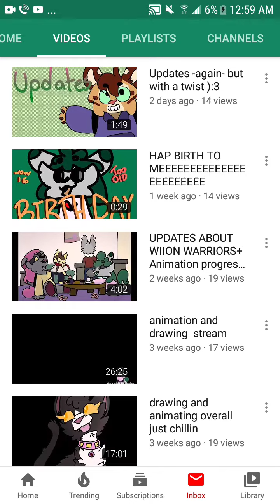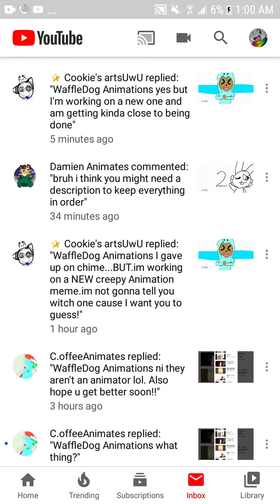Damian animates is amazing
Just to let you know the description for this is that the rules for the map is that the characters on the side of the numbers are the ones you're supposed to animate do not submit NSFW or I will have to report you been you or put a strike on your Channel hope this helps you Damien animates